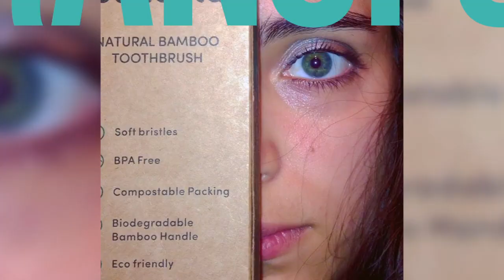Gondola Natural Bamboo Toothbrush - Planet Savers - Vegan Organic Eco friendly Bamboo Brush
Small Acts when multiplied by millions of people can transform the world, Switch to Gondola natural bamboo toothbrush together we can make a difference!